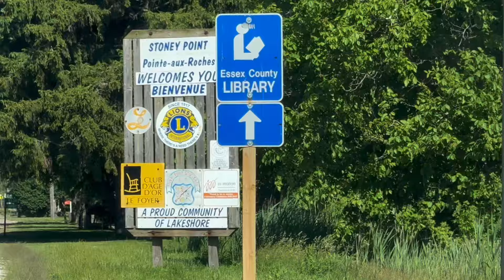Stoney Point Ontario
Stoney Point  Ontario is on The Northern edge of Saint Clair Lake about 45 Km from Windsor Ontario to the East and 359 km  to the West From Toronto.